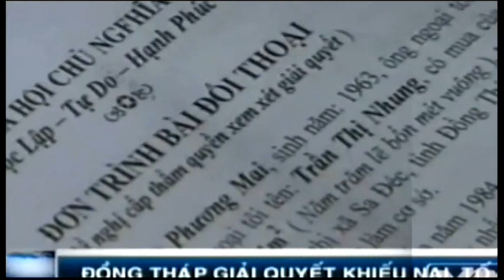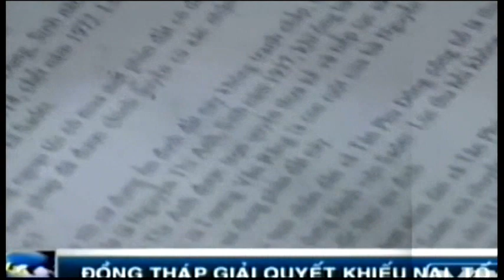VN-UNDER 10 PERCENTAGE PRESS COMPLAINTS GET INVESTIGATION RESULT